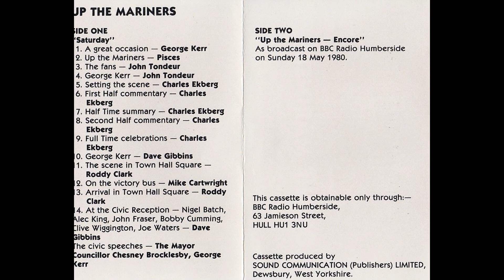1979-1980 Humberside Tape Full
Full Radio Humberside released cassette to celebrate Grimsby Town's Division Three Championship win in 1979/80.